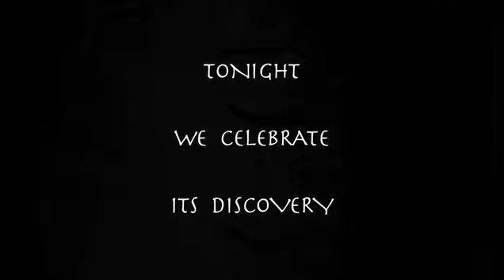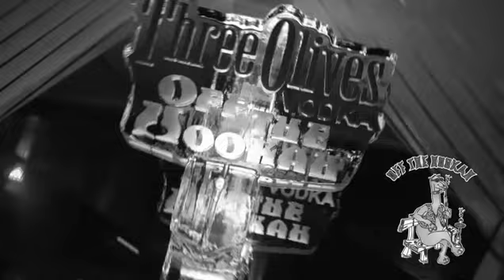Off The Hookah FTL 3 YEAR ANNIVERSARY.m4v